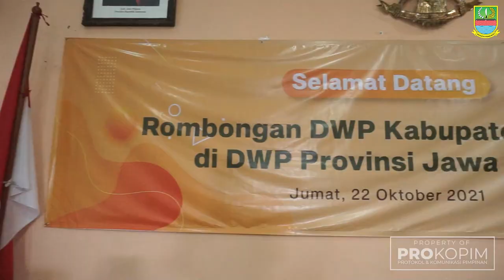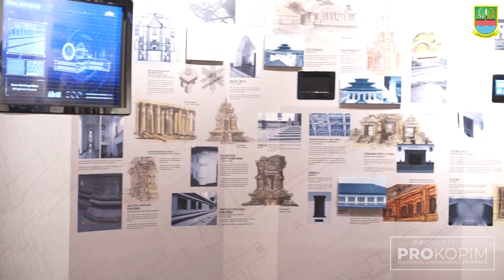Dharma Wanita Persatuan (DWP) Kabupaten Bekasi melakukan kunjungan kerja ke DWP Provinsi Jawa Barat.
Dharma Wanita Persatuan (DWP) Kabupaten Bekasi melakukan kunjungan kerja ke DWP Provinsi Jawa Barat. Kunjungan kerja dalam rangka silaturahmi sekaligus memberikan kiat dalam kegiatan maupun keanggotaan DWP. Berlangsung di Gedung Sate, Jawa Barat, Jumat (22/10).

Ketua DWP Kabupaten Bekasi, Yaya Darlia Herman Hanafi menyampaikan rasa terimakasihnya terhadap seluruh pengurus dan anggota DWP Pemprov Jabar. Dirinya mengharapkan, terciptanya jalinan silaturahmi yang erat antara DWP Kabupaten Bekasi dan juga DWP Jabar.

Dalam acara tersebut turut diagendakan melihat langsung Museum Gedung Sate yang menyajikan sejarah wilayah pasundan.